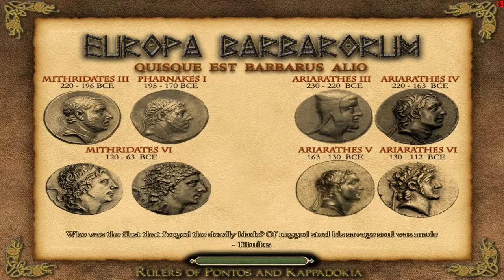Rome Total War - Arabia Battle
Using Europa Barbarorum 1.2